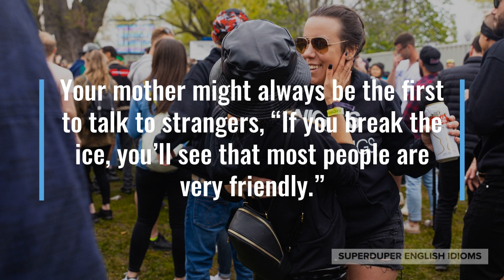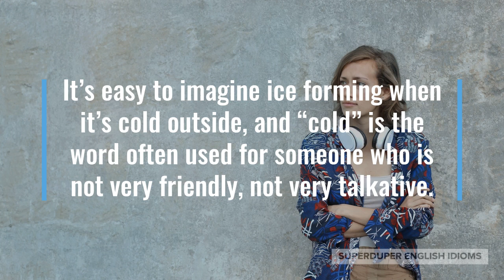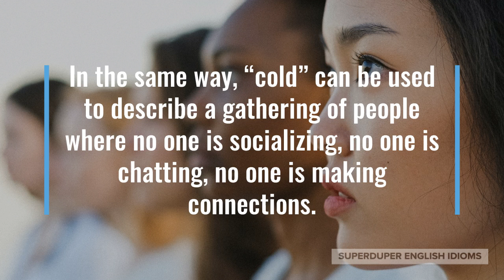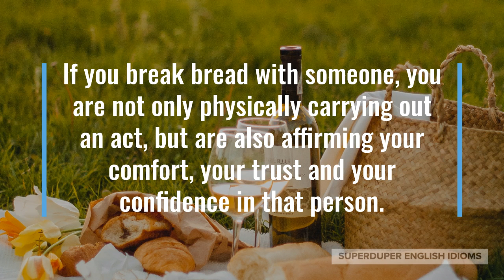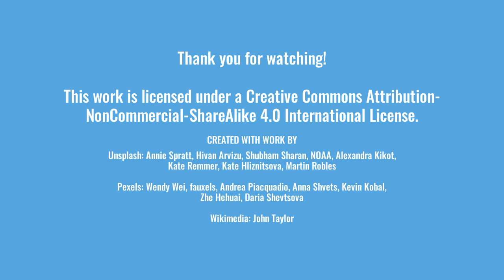"Break the Ice" Idiom Meaning, Origin & History | Superduper English Idioms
0:00 - How to Say, “Break the ice…”
0:20 - Examples of “Break the ice…”
0:47 - Meaning of “Break the ice…”
2:17 - Origin of “Break the ice…”
3:46 - More Examples of “Break the ice…”
4:12 - Conclusion

At a party or conference, you might have heard attendees encourage each other to “break the ice,” by being the first to talk to a stranger.

“Go ahead and introduce yourself to her, break the ice!” your friend might encourage you during a class.

Your mother might always be the first to talk to strangers, “If you break the ice, you’ll see that most people are very friendly.”

As you can tell by now, to “break the ice,” means to start the conversation, to get people talking by talking first.

“Breaking the ice” turns an awkward, silent situation into a comfortable, chatter-filled environment where people feel more at ease.

Whether it’s two people meeting for the first time, or a large meeting of people, someone needs to “break the ice” by being the first to talk.

It’s easy to imagine ice forming when it’s cold outside, and “cold” is the word often used for someone who is not very friendly, not very talkative.

In the same way, “cold” can be used to describe a gathering of people where no one is socializing, no one is chatting, no one is making connections.

Thus, the “ice” that forms when someone, or a situation, is “cold” needs to be broken!

Shakespeare used the idiom, “break the ice”, in his play, “The Taming of the Shrew”, in exactly the manner we use it today, in 1592.

“Break the ice” is also easy to imagine as a metaphor for a ship designed to break ice in waterways, making it easier for other ships to sail the waters.

After you break the ice with someone, you might then “break bread” with them - you might share a meal together and become closer as a result.

The related idiom, “break bread”, literally means to break bread into pieces so that you can share it at a meal, but it has now come to mean sharing - whether a meal or something else.

If you break bread with someone, you are not only physically carrying out an act, but are also affirming your comfort, your trust and your confidence in that person.

“Starting off with a joke is a good way to break the ice when you have to give a lecture,” your professor might say.

If you and a friend are going on a double date, you might ask your friend, “Please break the ice tonight, I’m too shy to do it!”

Whatever social situation you find yourself in, don’t forget that the sooner you “break the ice”, the better!